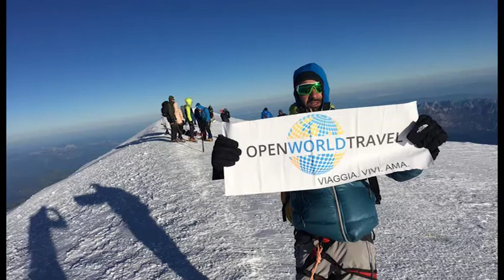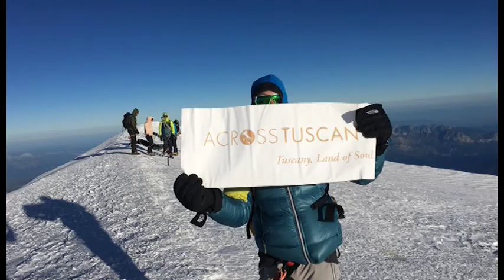Da Arezzo al Monte Bianco in bicicletta: la grande impresa di Massimo Pascale